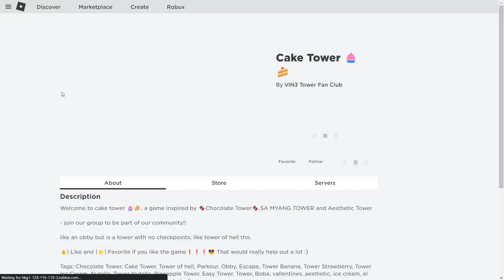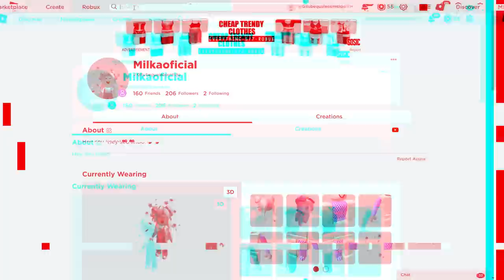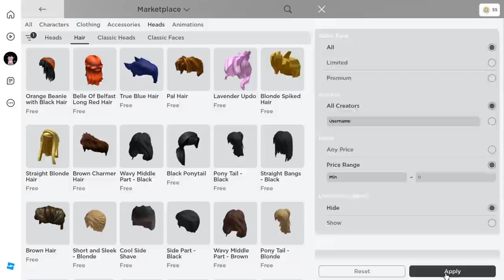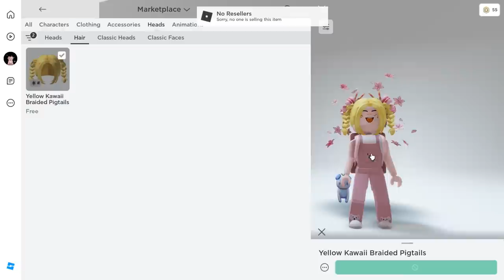COMO TER CABELOS DE ROBUX GRÁTIS ,TESTEI OBBYS NO ROBLOX DEU CERTO??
Hoje eu ensinei como pegar cabelos grátis novos no roblox, e também itens grátis no roblox em 2023, novos itens grátis, de novos eventos do roblox,roblox grátis
inicio: 00:00
1 Cabelo roblox : 01:40
Mostrando o Cabelo grátis: 03:19
2 Cabelo roblox : 03:41
Mostrando o Cabelo grátis: 06:53
3 Cabelo roblox : 07:08
final do video: 8:11